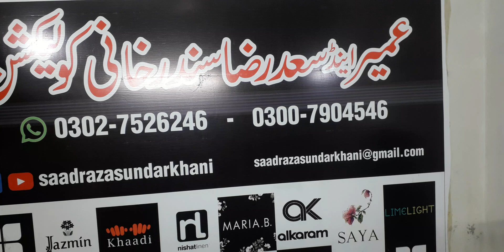برانڈڈ سوٹ 90 70 کوالٹی کٹ پیس کے ریٹ میں تھری پیس سوٹ فیکٹری ریٹ میں لان حاصل کریں 03027526246